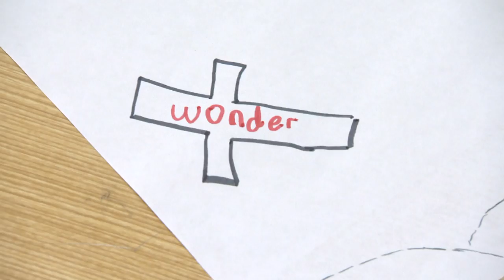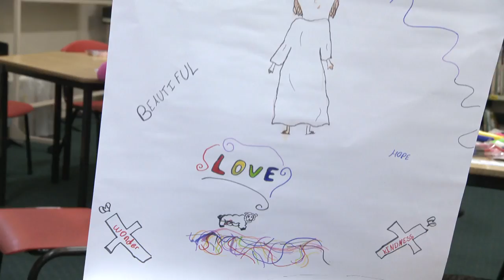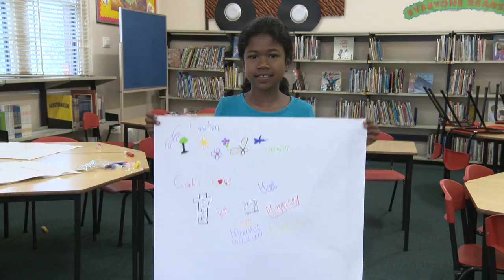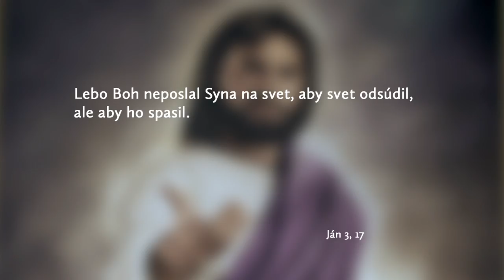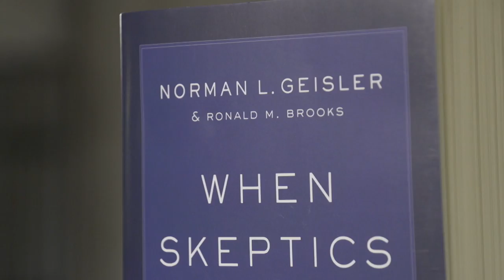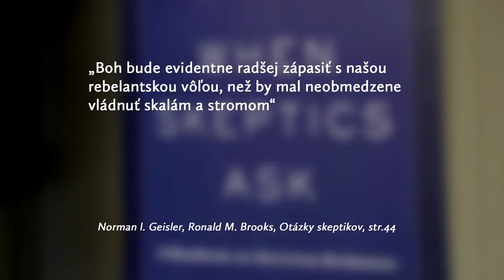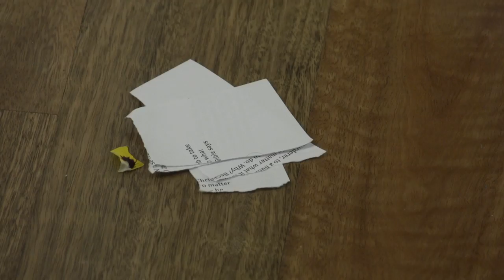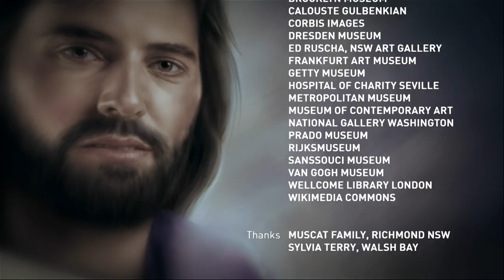Majstrovské dielo: Obraz Boha (1/6)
Majstrovské dielo je dokumentárna séria austrálskej televízie HopeChannel, ktorá skúma niektoré z najslávnejších a najzaujímavejších umeleckých diel. V období, keď mnohí ľudia nevedeli čítať a písať, bolo umenie jediným prostriedkom pre pochopenie Boha.

Ako si predstavujete Boha? Ako zobraziť to, že je dobrý? V dejinách mu dalo svoju podobu už mnoho umelcov. Často ho vyobrazili ako prísneho, ustaraného alebo tajomného starčeka. Nie ako niekoho, s kým by ste túžili žiť večne. Aký je váš obraz Boha? Viete, ako veľmi vás miluje?